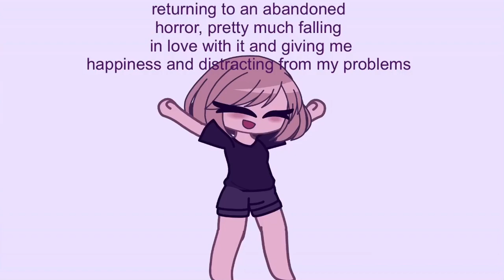the last few days in a nutshell😍😍😍😍😍😍😍